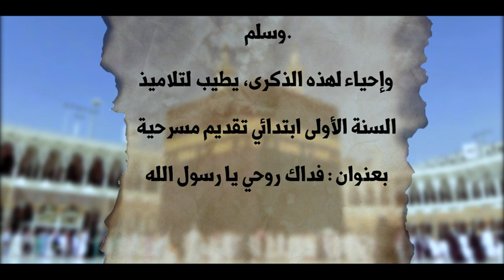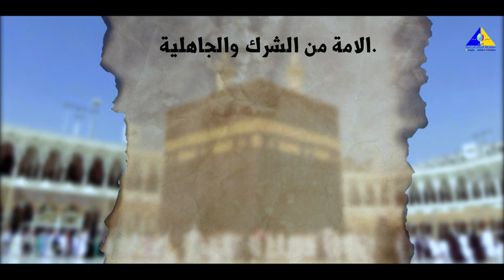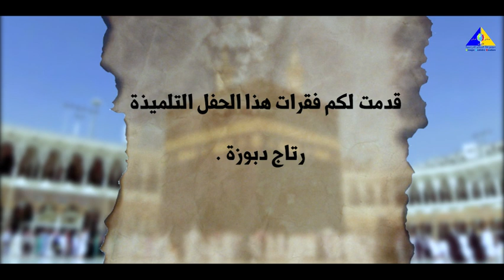تلامذة السنة الأولى ابتدائي يحتفلون بعيد المولد النبوي لسنة 1440 هجرية !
أحيى تلامذة السنة الأولى ابتدائي يومه الإثنين 19 نونبر 2018 ذكرى مولد خير الخلق  وأشرف المرسلين سيدنا محمد صلى الله عليه وسلم ، الذي أرسله الله بالهدى ودين الحق ، فجعله شاهدا ومبشرا ونذيرا، وداعيا إلى الله بإذنه وسراجا منيرا .فاللهم صل وسلم وبارك عليه وعلى اله وصحبه ومن تبعهم بإحسان إلى يوم الدين .